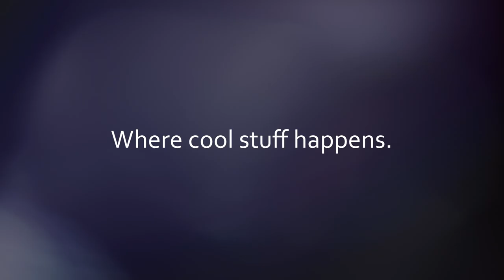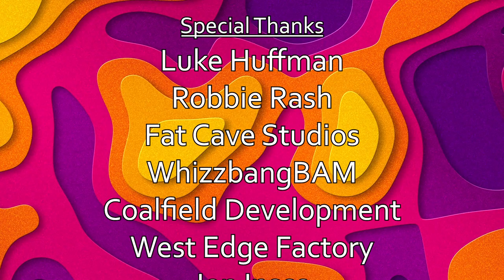West Edge Sessions | Jeremy Short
Jeremy Short performs "Rock of Ages", "(Fallin' Into A) Trance", and "Sorry, My Brother" from the album Happy Trees.

Musical Guest -
Jeremy Short

Audio Engineering -
Sam Rogers w/ Fat Cave Records

Camera Operators -
Tim and Lonnie VanScoy w/ Visual Vindication

Edited By -
Tim VanScoy

Snake Mural Artwork By -
Sassa Wilkes

Special Thanks -
Luke Huffman
Robbie Rash
Fat Cave Studios
WhizzbangBAM
Coalfield Development
West Edge Factory
Jon Insco

Recorded live at the West Edge Factory on 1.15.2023